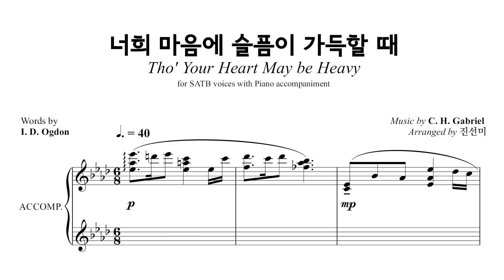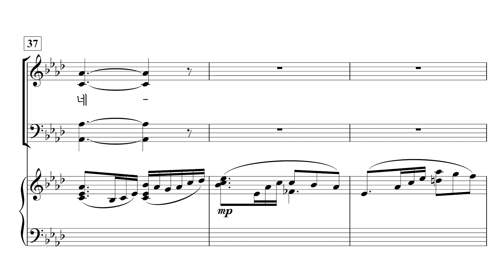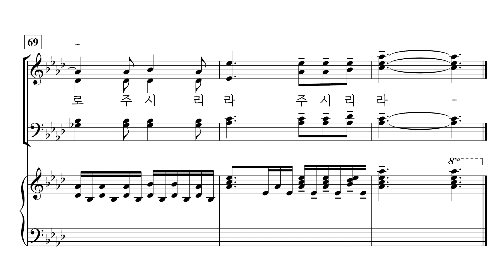[중앙아트] ‘하나님의 크신 사랑’ 9. 너희 마음에 슬픔이 가득할 때 - 합창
9. 너희 마음에 슬픔이 가득할 때 – 진선미 편곡

✔️ 연주
Pianist / 이정미
Soprano / 김나래
Alto / 박진영
Tenor / 박대열
Bass / 김영민

✔️ Recording Studio
INFINITY 스튜디오